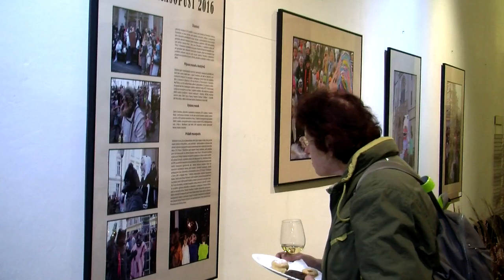Letenský masopust v galerii Na úřadě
V Galerii na úřadě v druhém patře radnice Prahy 7 si mohou  občané prohlédnout až do 6. ledna 2017 výstavu fotografií, které připomínají krátkou historii Letenských masopustů. Zajímavé jsou především série snímků masopust 2015 profesionálního fotografa - Ivana Poltavce. Další sérii fotografií masopust 2016 zvěčnil fotograf Jan Hodač.

Na vernisáži za doprovodu tónů mistra harmonikáře Libora Šimůnka si hosté mohli zazpívat oblíbené české písničky a shlédnout vystoupení herců divadla Ty-já-tr pod vedením Radky Tesárkové.

Na Letenský masopust 2017 se můžete těšit v sobotu 25. února 2017. Bude opět tradiční průvod masek a bohatý kulturní program.

Ve vymezeném čase bude také umožněn vstup zdarma s maskami do Národního zemědělského i technického muzea. Také do Muzea kávy a Galerie Scarabeus.